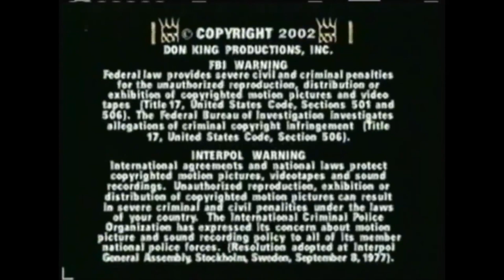ALEX NENE SANCHEZ VS VICTOR BURGOS